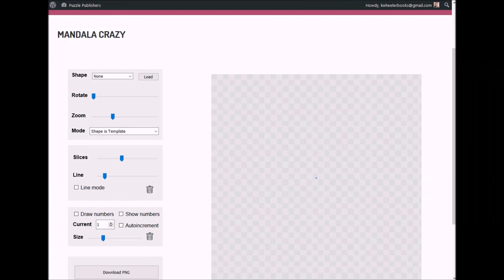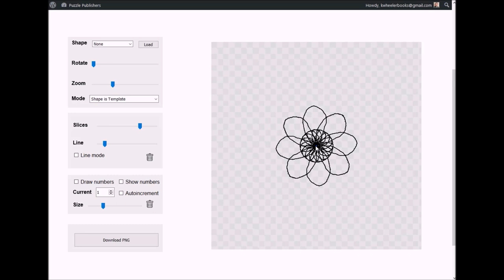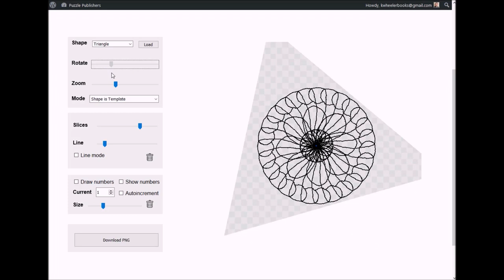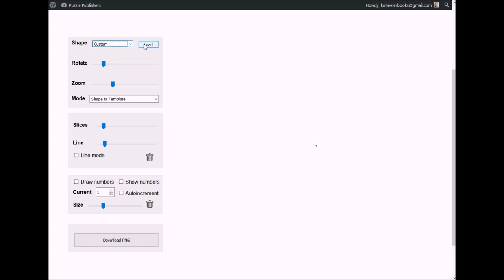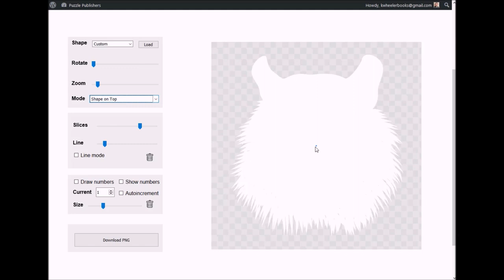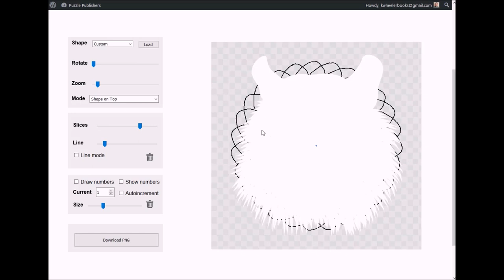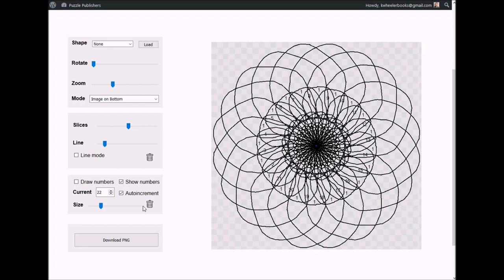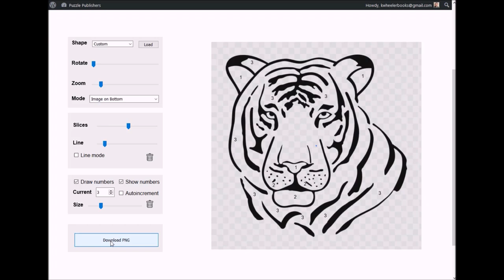No Content Book Publishing | Easy Way To Make Mandalas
No content book publishing can be extremely lucrative, especially when people are staying home more than ever. But Mandala coloring books are hard to make right? Not necessarily, today I’m going to show you an easy way to make mandalas, so, stick around:

I have a lot of viewers that would love to start creating mandala art but don’t necessarily have the skills, time or patience to create mandalas by hand. If this sounds like you, don’t worry I’ve got you covered. I’ve found a software that makes making mandalas easy, you can even use it to make color by number books, but don’t take my word for it, check it out:

If you’d like to really dive in to no content books, then you’ll probably want to check out this series I did on creating puzzle books. Or you can check out this video that youtube thinks you’ll love.

Would you like to pick up some pre-made interior pdfs?

✅ Tools and services, I recommend:
My book on how to get book honest book reviews without begging:

The tool I use to find efficiently find profitable keywords, categories and niches:

The Amazon Ad(formerly AMS Ads) Course that taught me how to optimize my ads, as well as introduced me to AMS UK:

Catch and eliminate grammatical issues and typos like, how to weite a book, using your FREE Grammarly account: